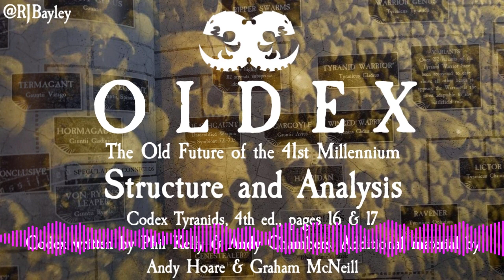Structure and Analysis - Codex Tyranids, 4th edition, pages 16 & 17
Once more duty calls me to try and narrate a graphic as spoken word. I apologise in advance - I tried my best to make it at least somewhat understandable while not altering it beyond what isn't in the original codex.

Like my readings of GW literature? Why not do me a favour and post on the Black Library Facebook page and tell them you want me to narrate one of their audiobooks? That would make my week to be honest.

Many thanks to Phil Kelly, Andy Chambers, Andy Hoare and Graham McNeill for writing the fiction I grew up with

Is Andy Hoare on social media? Please get in touch with me so I can add their links. I can't find them!

Are there any old codexes you think I should turn into audio next? or at robertjbayley(at)gmail.com. Get in touch with me if you've got an old Codex you want to donate to the project too and we can discuss postage options.

This production, like all of Oldex, is entirely unofficial and uncommercial, from an out of print publication, is a derivative work with all copyrights owned by Games Workshop and is a celebration of the hobby.